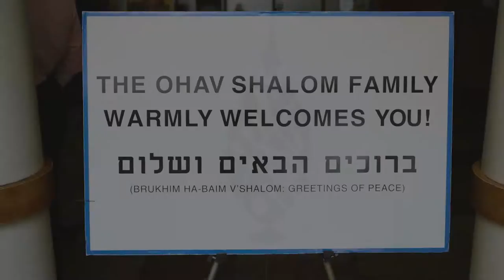Jay & Antoinette Deitcher's Black Jewish Wedding Trailer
It's the official wedding video trailer!

Jay and Antoinette's wedding was held on Sunday, June 19th at Congregation Ohav Shalom in Albany, NY.

Celebrate with us as we chuppah it up, as Antoinette walks in circles, as Jay smashes a glass, as we all spin in more circles and bounce on chairs while getting down to the smooth Klezmer sounds.